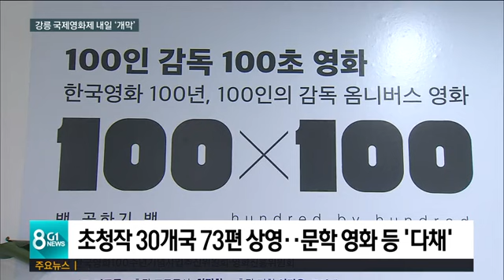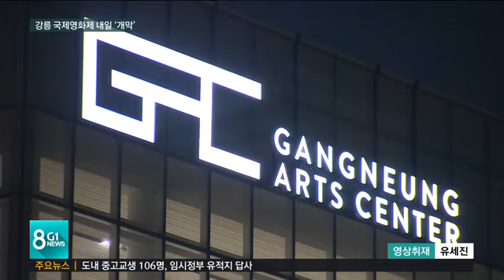강릉 국제영화제 내일 '개막'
올해 첫 선을 보이는 강릉 국제영화제가 내일 화려한 막을 올립니다.